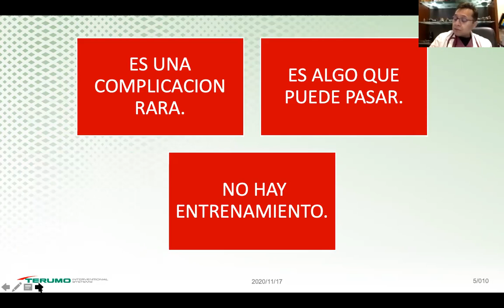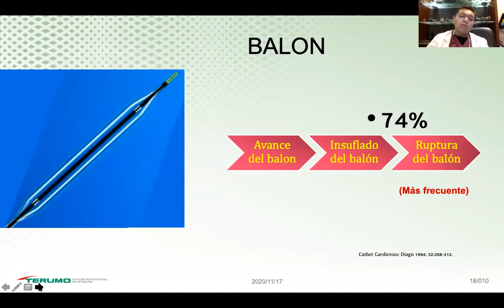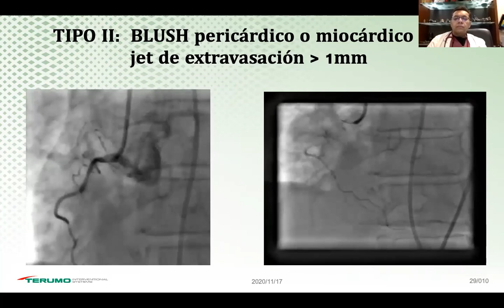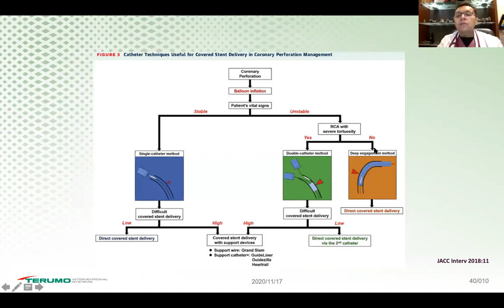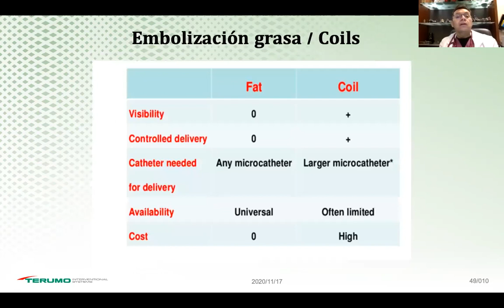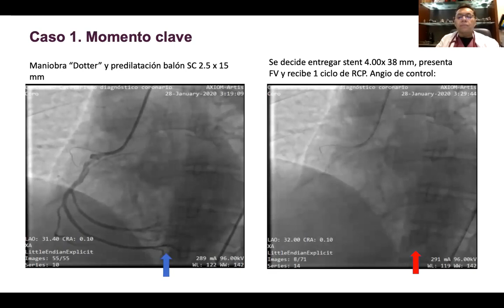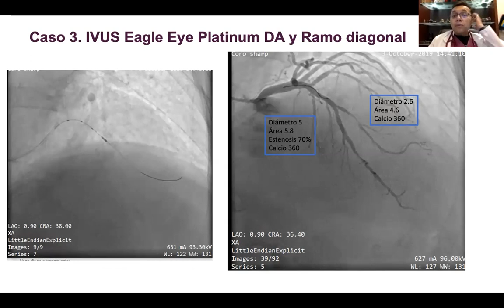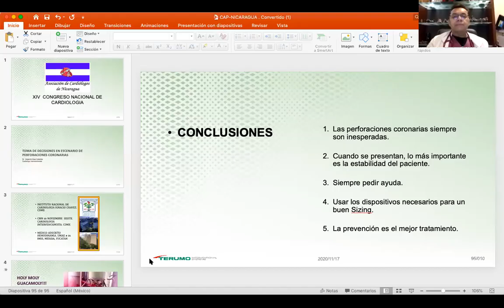4 PERFORACIONES CORONARIAS,DR Alejandro Diaz0 8